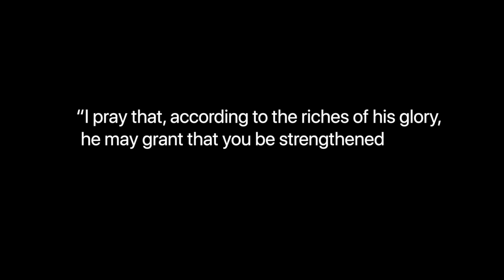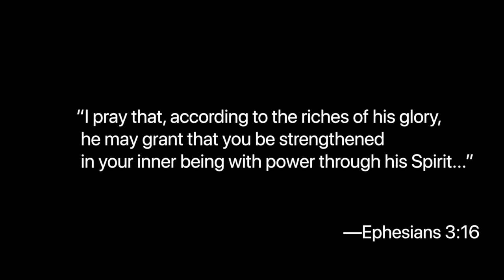Inner Beings and Outer Fears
In the midst of fear and uncertainty, our instinct is to close the doors of our hearts to protect what is most vulnerable there. But Saint Paul has other ideas to teach us.